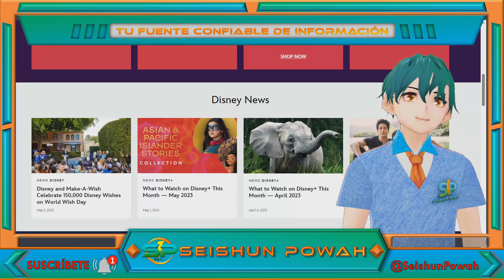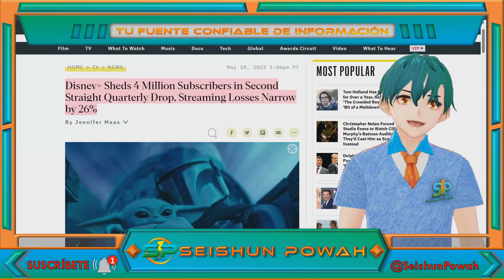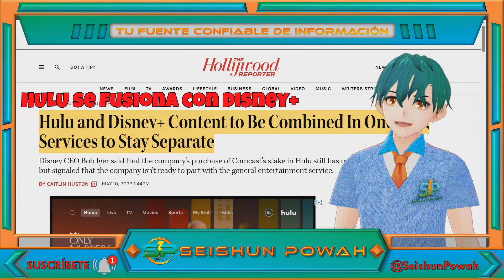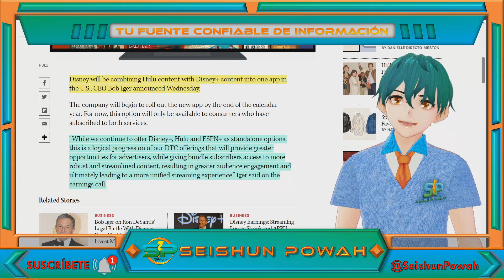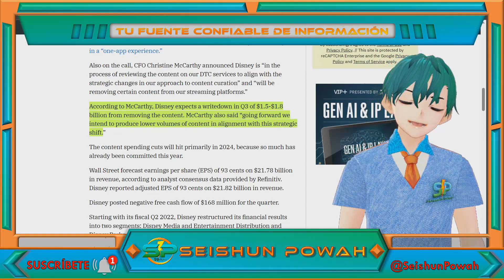¿STAR+ se fusionará con DISNEY+?, ¿Qué pasará con el anime?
Las consolidaciones y fusiones de plataformas de streaming continúan, el día de ayer Disney confirmó que para el fin de año Hulu y Disney+ se fusionaran. Esta movida podria podria replicarse con Star+ en Latinoamérica y naturalmente nos preguntamos, qué pasará con el anime?

Chapters

0:00 Disney y su relación con el anime
0:41 Star+ y la distribución de anime
1:00 Disney y su pésimo reporte financiero
2:13 HULU se fusiona con Disney+
3:26 ¿Star+ se fusionará con Disney+?
3:45 ¿Como afectaría la distribución de anime?
4:15 ¿El anime quedaría eliminado?
5:00 Incertidumbre en la distribución de anime

[MAS CONTENIDO]
• Siguiente Video: